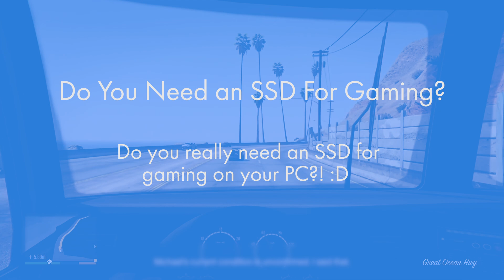Tech Topics - Could DDR4 be the Turning Point for APUs?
Today I explore the topic of whether DDR4 could be the turning point for APUs and some of the facts and figures behind this, along with guestimates of performance, pricing etc.